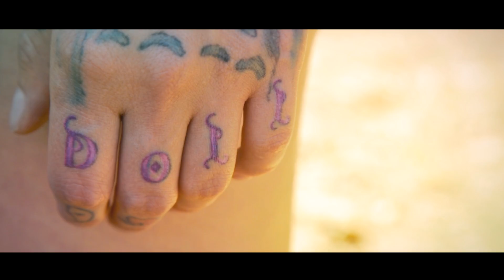Renards - Golden Hour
Animated tattoos & upside-down landscapes
Directed by Ulysse Thevenon

Mix by Maxime Schucht